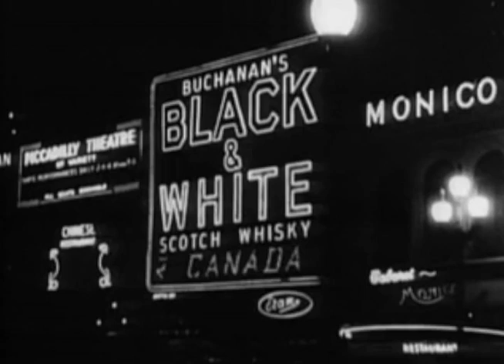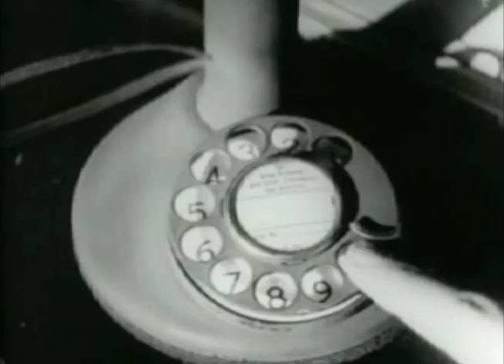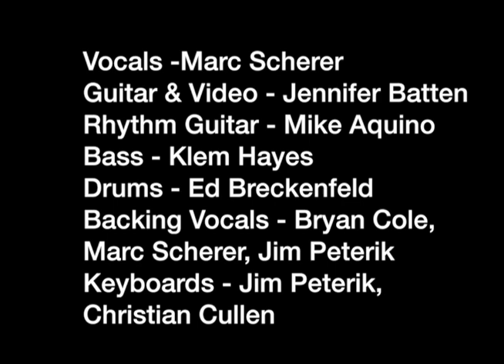The Sound Of Your Voice from the Scherer Batten CD "BattleZone"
PLAYERS, STORY, & LYRICS
Vocals - Marc Scherer
Guitar & video -Jennifer Batten
Rhythm Guitar - Mike Aquino
Bass - Klem Hayes
Drums - Ed Breckenfeld
Keyboards - Jim Peterik & Christian Cullen
Backing Vocals - Bryan Cole, Marc Scherer, Jim Peterik
THE STORY
From Jim Peterik; I love this song. There was a period in the late ’80’s when Don Barnes left 38 Special to pursue a solo career. This song is a collaboration with their new lead singer, Max Carl (of Jack Mack And The Heart Attack,) Jeff Carlisi and guitarist Danny Chauncey. It was written in an unusual way.  Jeff and I did a smoking track and had Max and Danny lay the melody and words on top of it. We thought this was a pretty clever way to work at the time, but these days many writing teams follow the same process!
LYRICS
Knock down the doors and break through the walls Tear out the phone and run from it allI’m here to tell you Babe it’s been one of those days
I get a feeling when I’m feeling like thisMy heart’s a target and you never missYou got a way of putting everything in its place
Taking your timeTake all of your precious timeIt’s all that you’re saying, just how you say itA serious game when you start to play itYou never fail to amaze meIt’s your voice I hear driving me wild Whispering in my earIt’s your voice I hear dangerous childSaying what I want to hearIf I had my way I’d run for coverBut you’re giving me no choiceAll I needed to hear was the sound of your voice The sound of your voice
Throw your words up into the airRun your poetry through my hairCall me that name you call me when there’s no one around
Repeat ChorusBye, baby bye-byeI can tell you that I miss the sound
of your voice alreadyBye, baby bye-byeIt doesn’t matter where I go
If I had my choice I’d run for cover But I think I’ll be OKCan’t say I’m going crazyBut you make a pretty good case And you never fail to amaze me